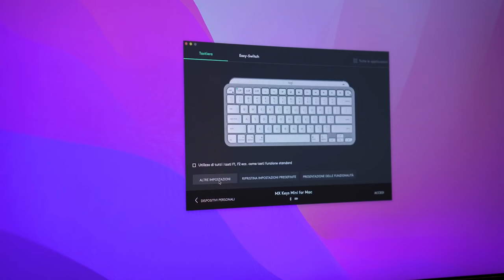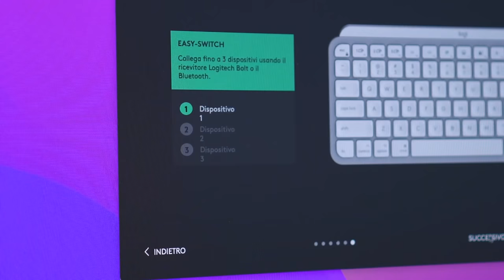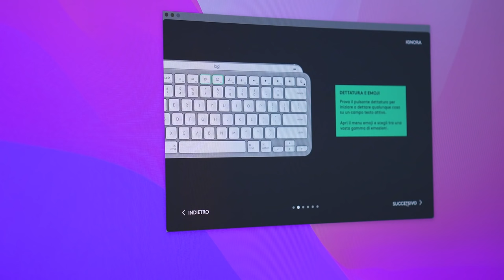Tastiera Logitech Mx keys Mini, la scelta perfetta per iPad mini (e non solo)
Per chi usa più dispositivi contemporaneamente, magari con più monitor accesi sulla stessa scrivania, la moltiplicazione delle tastiere e dei Maus è sempre uno dei problemi principali.
Vi raccontiamo, con una serie di video, come funzionano le tastiere Logitech MX Keys Mini, in questo caso nella versione ottimizzata con Apple che è perfetta con iPad mini.

La tastiera MX Key Mini si trova qui